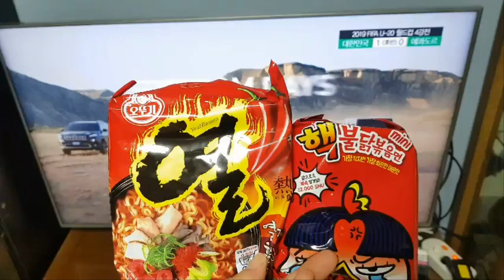야식 오겹살 핵불닭볶음면미니 복숭아 담금주 먹방 술방 mukbang social eating show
안녕하세요 염상호 입니다. 대한민국 축구를 보면서 심심해서 뭘 하지 하다가 뭘 좀 먹어야겠다는 생각이 들어서 곡식 창고방에 가보니 열라면이 저를 기다리고 있었습니다.

 무심하게 열라면을 집어들었는데 그 밑에 핵불닭볶음면미니가 있었습니다. 그냥 지나칠 수 없어 부산스타일로 쓰까묵기로 했습니다.

저는 이미 쓰까먹기 프로페셔널 라이센스 보유자로써 눈에 보이는 음식 47.9%를 섞어 먹는 끔찍한 혼종의 모습을 가끔 보여드리고 있는데요.

 일전에 열라면과 짜짜로니를 섞은 열짜로니 그리고 핵불닭볶음면미니와 짜짜로니를 섞은 핵짜로니를 성공시키면서 쓰까묵기 기능장 라이센스를 노려볼 만한 내공을 쌓았습니다.

 자신있게 페페로치노 홀 5개와 청양고추 5개를 넣고 쓰까서 끓여냈습니다. 대한민국에서 가장 매운 고추와 동남에 매운 고추가 섞이면서 나는 매운 향은 마치 피자헛에서 만만하게 핫소스를 짜서 한입 베어물면 기침을 연발하게 만드는 그것과도 같았습니다.

맛있게? 끓여진 라면에 핵불닭볶음면소스를 짜서 마무리로 쓰까서 복숭아 담금주와 함께 먹으며 대한민국 축구를 응원했습니다.